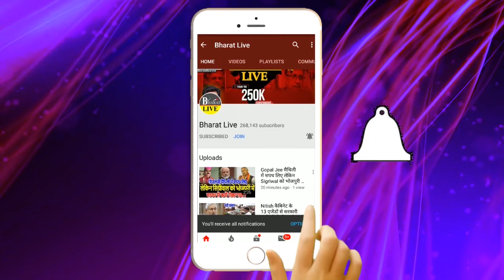Manjhi ने Nitish के दिल्ली जाते उठा दिया हिस्सेदा'री का माम'ला !